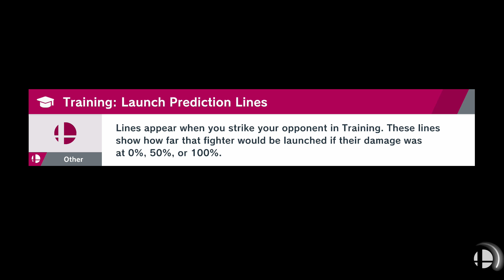Scrub Plays: Super Smash Bros Ultimate, World of Light Ep 25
Oh, a Tri-Force island, how cute. And deadly.

How's it going people of Youtube, welcome to the welcome back to another episode of the first series that I've posted in a LONG time.  The first series I thought I'd post on my return to makin videos is the "Story" mode in Super Smash Bros Ultimate, because why not. I'm not that great at this game and still learning a lot from it so if you're looking for great gameplay..Keep searching.

So, Smash Ultimate World of Light. What is World of light? You may be asking yourself. World of Light is a sudo-story mode that Nintendo added to Smash Ultimate. Not much story, the only story bit is the very beginning cut scene where Galeem and his army of Master Hands use some kind of light to engulf the universe, in a Thanos Snap kind of way. Imprisoning the main fighter characters, and turning all other non-essential characters into "Spirits". Also creating clones of the fighters and having the imprisoned spirits control them to fight you. The only survivor is, of course, Kirby, whom is the first, and only, character you can play til you unlock more.

So essentially this is a fun little single player mode used to unlock spirits and characters. Is there anything more to the story? Any more cut scenes? Honestly, I have no idea, we'll just have to play and see.